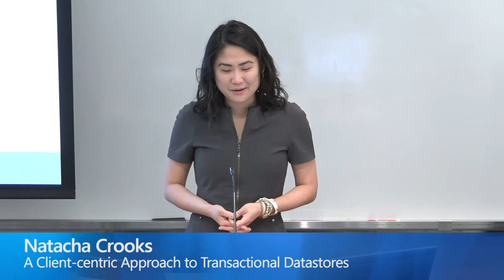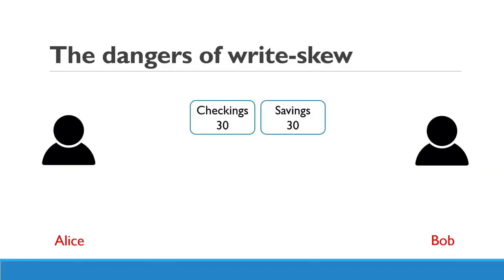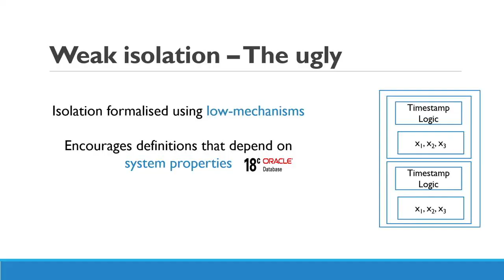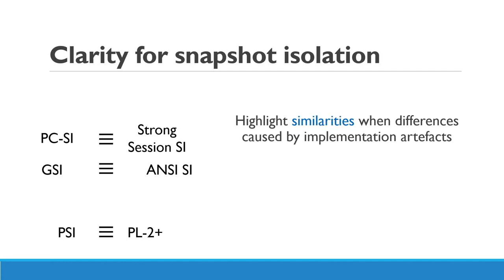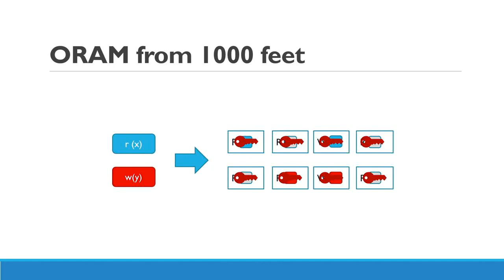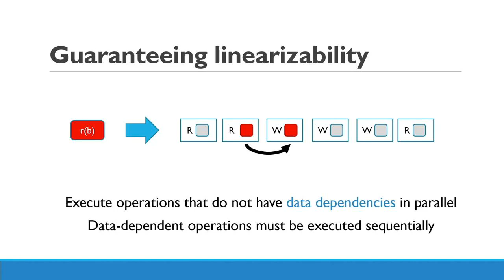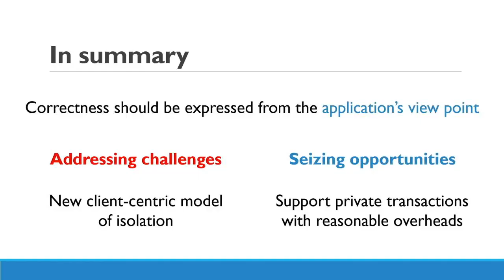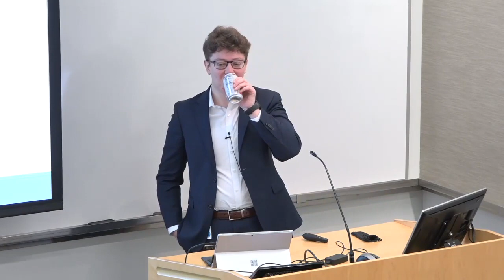A Client-centric Approach to Transactional Datastores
Modern applications must collect and store massive amounts of data. Cloud storage offers these applications simplicity: the abstraction of a failure-free, perfectly scalable black-box. While appealing, offloading data to the cloud is not without challenges. Cloud storage systems often favour weaker levels of isolation and consistency. These weaker guarantees introduce behaviours that, without care, can break application logic. Offloading data to an untrusted third party like the cloud also raises questions of security and privacy.

This talk summarizes my efforts to improve the performance, the semantics and the security of transactional cloud storage systems. It centers around a simple idea: defining consistency guarantees from the perspective of the applications that observe these guarantees, rather than from the perspective of the systems that implement them. I will discuss how this new perspective brings forth several benefits. First, it offers simpler and cleaner definitions of weak isolation and consistency guarantees. Second, it enables more scalable implementations of existing guarantees like causal consistency. Finally, I will discuss its applications to security: our client-centric perspective allows us to add obliviousness guarantees to transactional cloud storage systems.